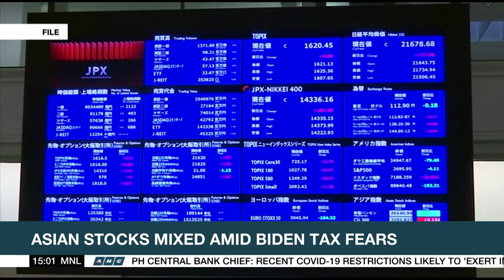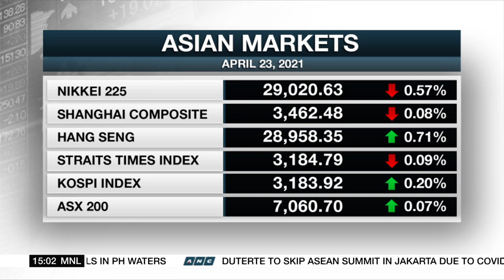PSEi falls to 6,378 | ANC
Rundown: Philippine shares extend their decline for a third straight session.